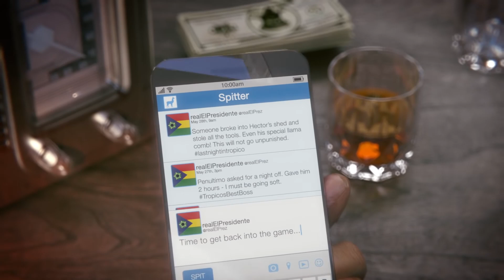Tropico 6 Trailer Reveal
El Presidente is back! In times of political turmoil and social unrest, the people are calling for visionary leaders, who will steer the fate of their country with foresight and ingenuity. Prove yourself once again as a feared dictator or peace-loving statesman on the island state of Tropico and shape the fate of your nation through four distinctive eras. Face new challenges on the international stage and always keep the needs of your people in mind.